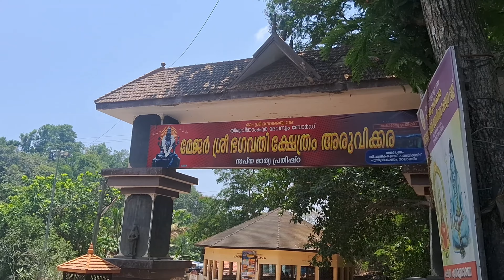അരുവിക്കര വരെ പോയാലോ || Aruvikkara Dam in Trivandrum || ജലസംഭരണി തിരുവനന്തപുരം